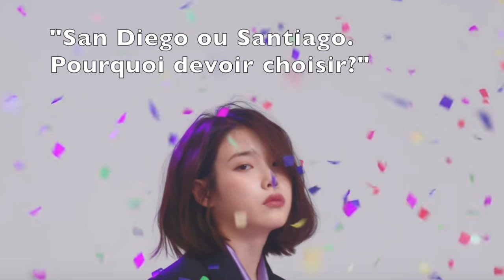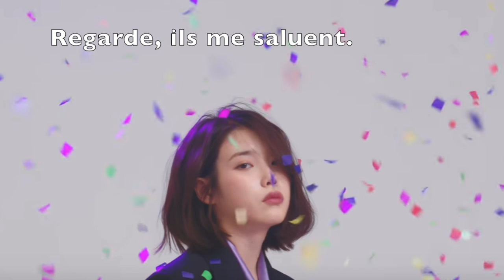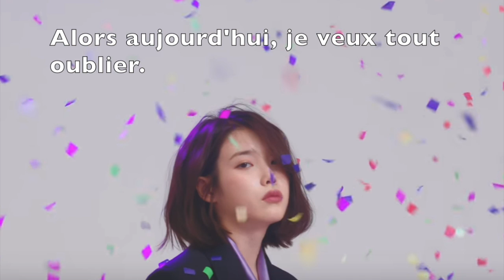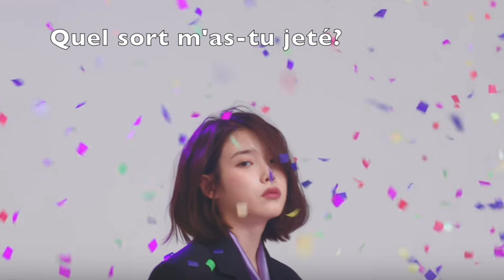Black Out - IU (VOSTFR)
Faites la fête et buvez avec modération, haha. ♡